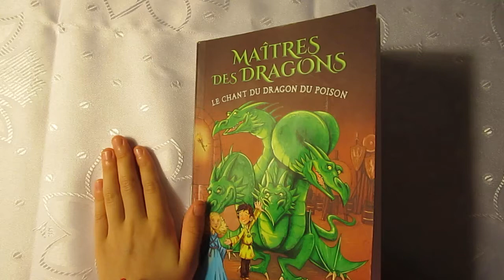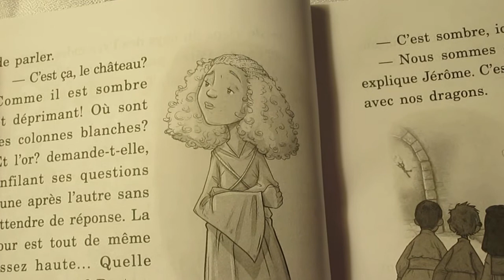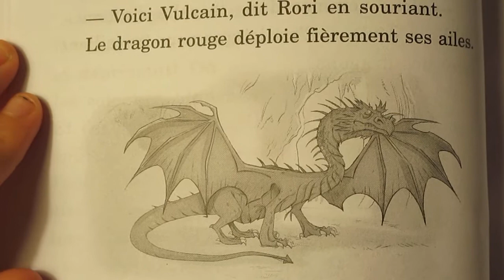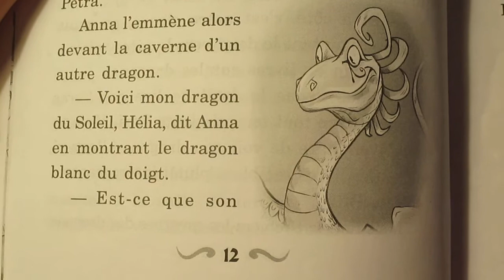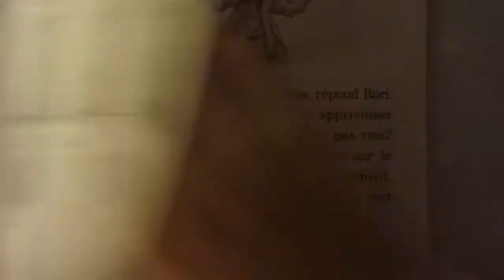Maîtres des dragons, Le chant du dragon du Poison (livre N° 5) Chapter 2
Maîtres des dragons - Le chant du dragon du Poison Par Tracey West

Les maîtres des dragons avaient hâte de faire la connaissance de la nouvelle, mais celle-ci ne s'intègre pas très bien au groupe. C'est une je-sais-tout et elle n'essaie même pas de communiquer avec son dragon à quatre têtes! La pierre du dragon se serait-elle trompée en la choisissant? Lorsque quelque chose de terrible arrive au roi, la nouvelle n'a d'autres choix que de travailler de concert avec les autres maîtres de dragon afin de secourir le roi avant qu'il ne soit trop tard!  SCHOLASTIC